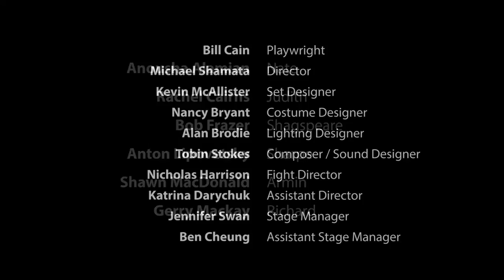EQUIVOCATION by Bill Cain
Palace intrigue and backstage comedy converge to create this entertaining ode to art, politics and the perils of negotiating both! When King James' factotum Sir Robert Cecil charges William Shakespeare with writing the "true history" of Guy Fawkes and the thwarted Gunpowder Plot, the famous playwright tries to discover where the fiction stops and where the facts may lead -- without losing his head in the process!